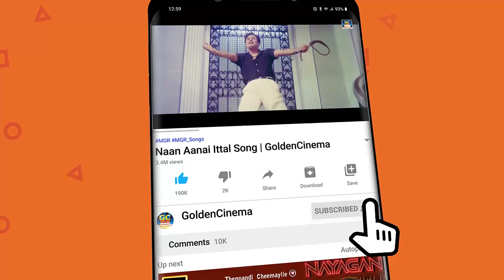இரவில் Radio வில் ஒலிக்கப்பட்ட இளையராஜா பாடல்கள் | Ilayaraja Radio Songs | Night Time Melodies HD.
Movies
ShortFilms
Special Programs
Events
Movie News